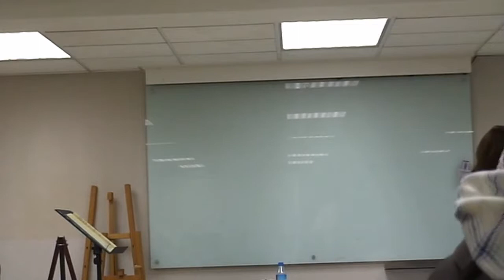LifeWay Adult 2